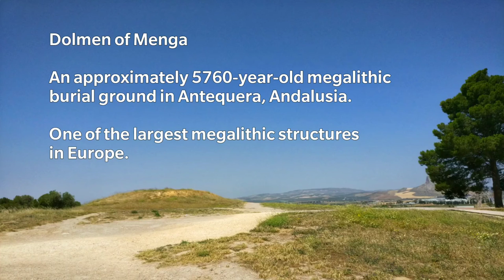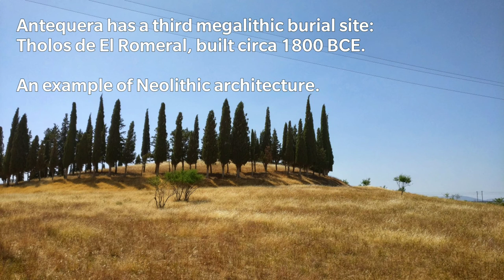Ancient megalithic burial mounds in Antequera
A quick look at the megalithic burial sites Dolmen of Menga, Dolmen de Viera, and Tholos de El Romeral in Antequera, Andalusia.

Recorded on May 23, 2017 using the OnePlus 3 (sorry about the poor video quality).